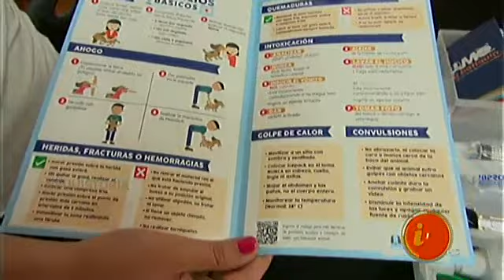Aprendamos primeros auxilios para animales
Con estas prácticas le puede salvar la vida a su mascota.
Ustedes habrán escuchado de cursos de primeros auxilios cuando estamos en una necesidad de resolver una situación adversa. Pero, ahora les mostramos a dos profesionales que se unieron para entregar el conocimiento necesario para salvar la vida de las mascotas en casa.